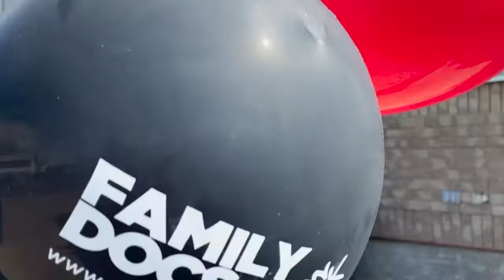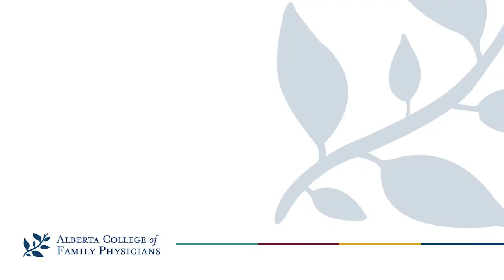2020 Patient's Medical Home - Outstanding Family Practice Award Presentation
The ACFP visit the Boyle McCauley Health Centre (BMHC) to present them with the 2020 Patient's Medical Home - Outstanding Family Practice Award Presentation.